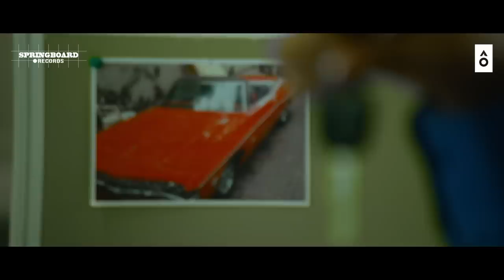Musafir - Abhijeet Srivastava & IP | Artist Originals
Composed by IP and Abhijeet Srivastava
Lyrics : Mukul Sharma and IP
Vocals : Abhijeet Srivastava
Produced by IP, Ashish Manchanda & Aman Moroney
Recorded, Mixed & Mastered by Ashish Manchanda & Aman Moroney at Flying Carpet Productions, Mumbai
Special thanks to Hardik Vaghela
Abhijeet Srivastava appears courtesy Springboard Records
Label : Artist Originals

Video Directed by Ashish Manchanda
A Boon Castle Media and Entertainment Production

* LYRICS*

Ik din to wo bhi tha kabhi
Mujh ko mila
Na tha mujhko mera hi pata
Mai hu kya

Roobaroo mai khud se jab hua
Tb usi jagah
Bani jeene ki phir ik wajah
Is tarah
Hua musafir
Phir ik wajah se
Phir roobaroo hu zamaane se
Bana hu mere fasaane se

Ab kisi se koi na gila
Du tujhe bata
Chala mai akela hi chala
Hai mujhe pata

Saath de mera jo yahan
Wo hai mera
Ho koi mujhsa hubahoo
Liye wajah

Teri hi wajah se toh
Bana ye taraana
Goonje in pahadon me
Ye roozana
Lafz kaise nikle ye
Meri zubaani
Yaad hai lekin mujhe
Har kahani